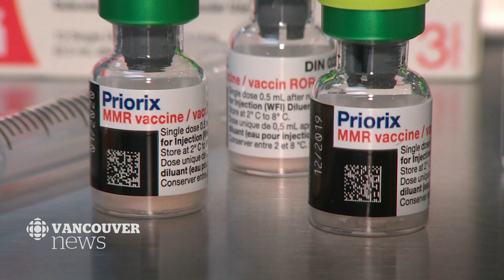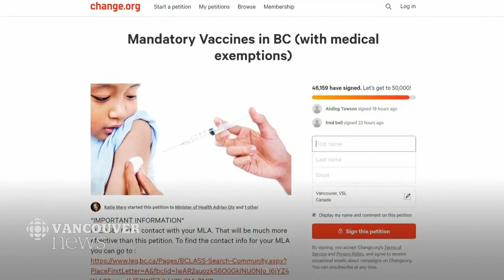B.C. introduces measles immunization program in schools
British Columbia is introducing an immunization program in schools in April to ensure more students are vaccinated against measles. The program will run until June and will help parents prepare for September, when reporting of vaccination status for schoolchildren will be mandatory.